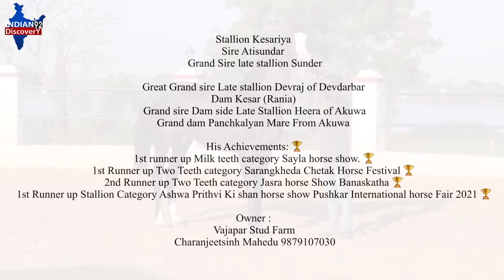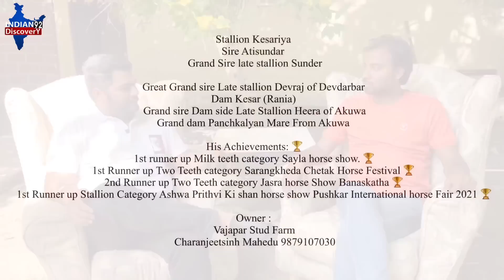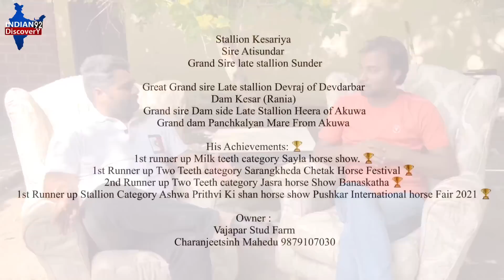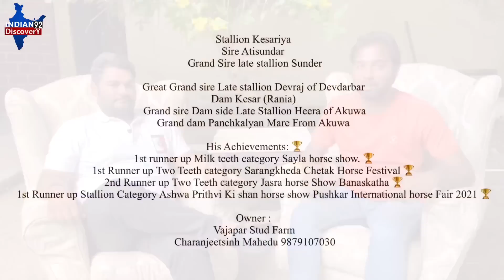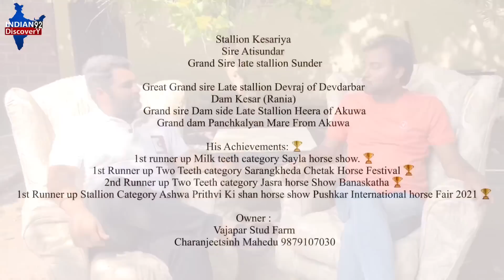आप रिंग में केसरिया को लेकर क्यों विवाद करते हो गलत होता है तो अपने घोड़े की आवाज बने लोग !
Vajapar Stud Farm - (Rajkot) Gujrat
Owner - Charanjeetsinh Mahedu Ji